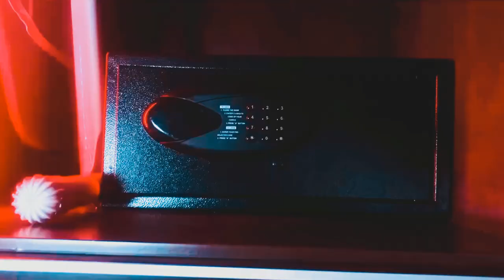HNM Red - " Time is the Devil " (Music Video) Shot by Topp Shotta